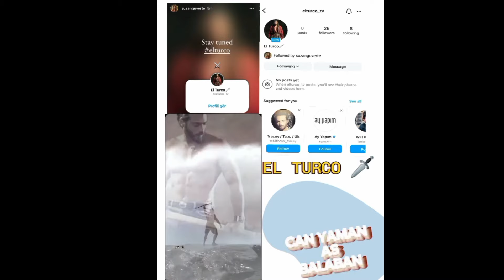Can Yaman vai à evento especial de policiais / Ibrahim segue curtindo a praia de Bodrum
Todas as postagens desse vídeo, assim como qualquer montagem feita, foram realizadas pelos perfis de Instagram abaixo ( insira a arroba antes no campo de busca e siga essas contas de fãs )

IboVicioTurco
ibocelikkollovefire_arg
archivecanyaman
canyamansplayground
canyamanfansitaly
janny.cy

Perfis Oficiais dos Atores ou Famosos
gretaferro
ibrahimcelikkol41